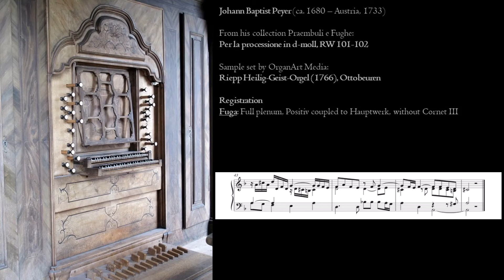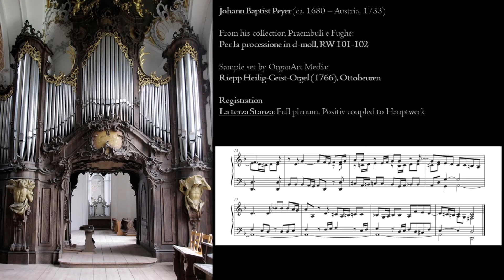Peyer - Per la processione D-moll / D minor - Riepp organ, Ottobeuren, Hauptwerk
Another piece by Johann Baptist Peyer. 'Per la processione', obviously meant for liturgical purposes.The piece consists of four parts:
I. Prelude
II. Fuga (la prima Stanza)
III. La seconda Stanza
IV. La terza Stanza

All played on the incredibly beautiful sample set of the Heilig-Geist-Orgel (1766), Ottobeuren, built by Karl Joseph Riepp. Sampled by OrganArt Media.
I took the chance of turning this piece into a big plenum piece in which I can show the satisfying plena of this organ.